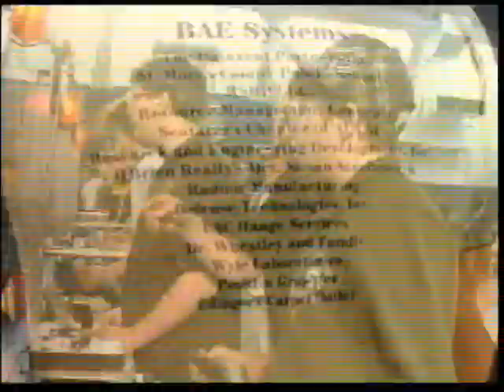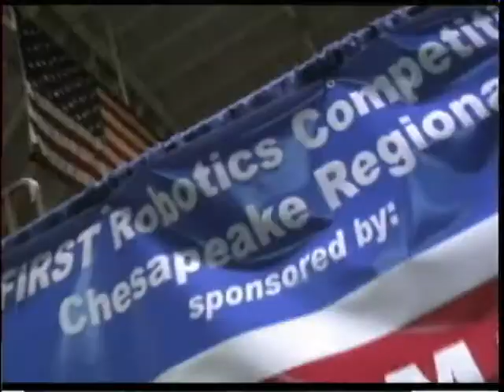2009 Washington DC Regional BAE Spot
This video was shown the on jumbotron at the Washington DC 2009 FIRST Robotics Regional. We uploaded it because it features our team several times. Robotics.southriverhigh.org